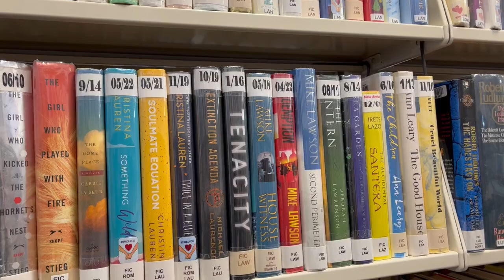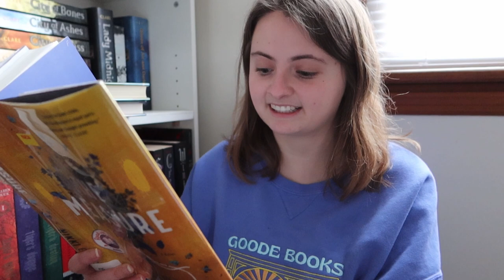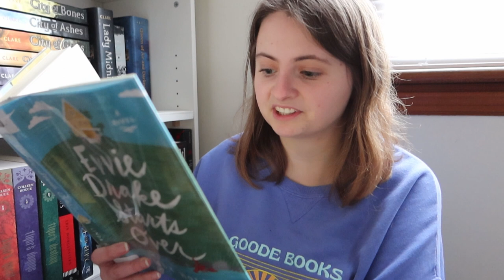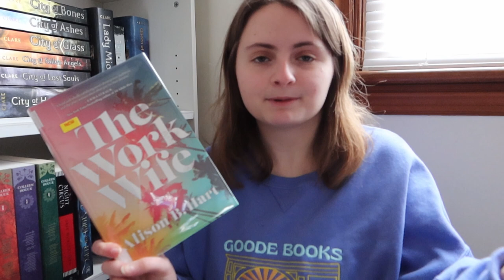come to the library with me 📚🫶🏻 library vlog + haul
hello friends, welcome to another video! this was a fun video to film. we have a fun little day consisting of getting coffee, browsing the library, and, of course, a library haul! i hope you all enjoy :)